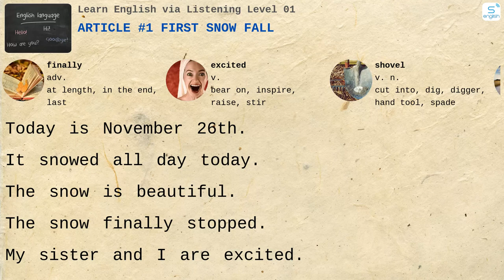Article #1 First Snow Fall - Learn English via Listening Level 01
Here are some content on our channel:
4000 Essential English Words
Learn English via Listening
Effortless English